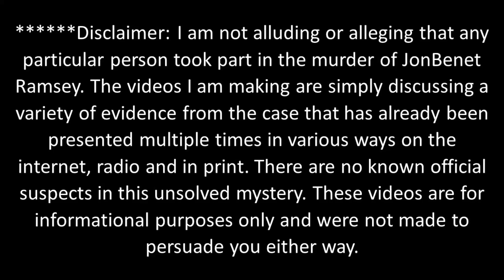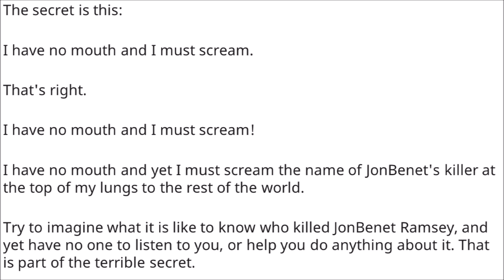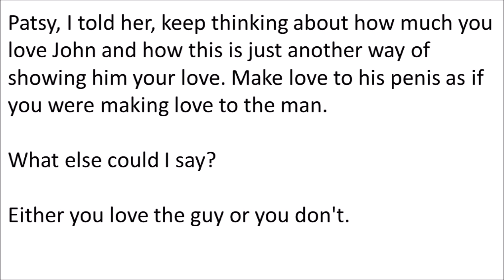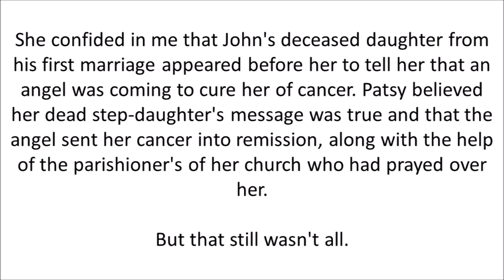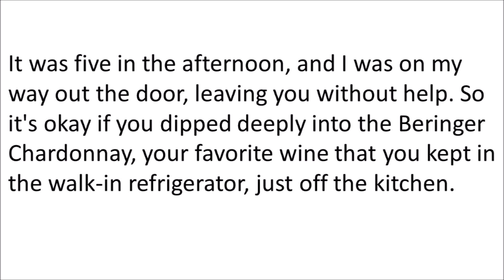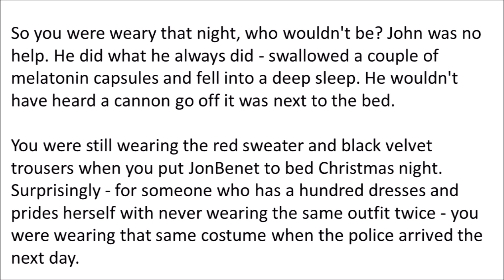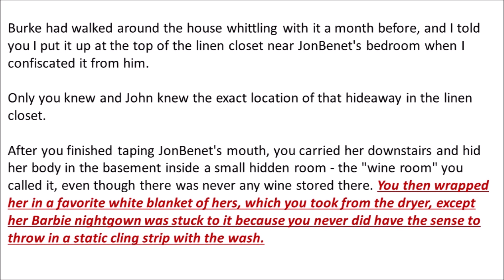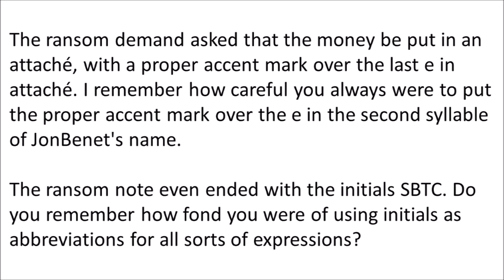JonBenet Ramsey: Secret Letter & Audio Evidence – Housekeeper Involvement Explored!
JonBenet Ramsey Unveiled available at Amazon.com